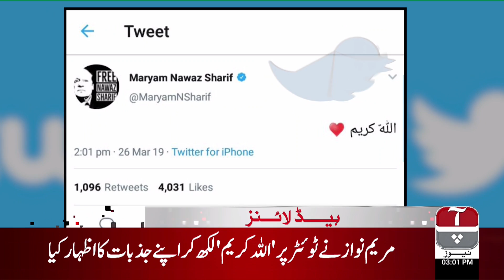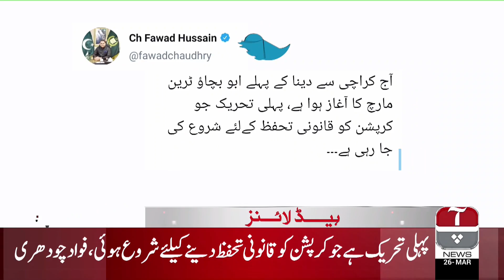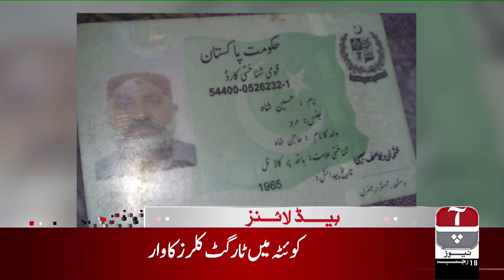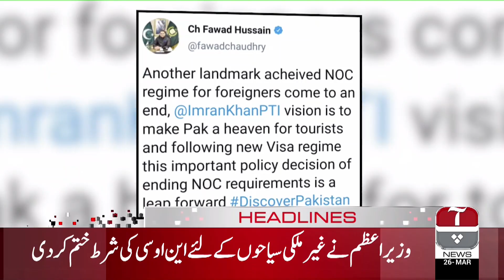Aap News Headlines | 3:00 PM | 26 March 2019